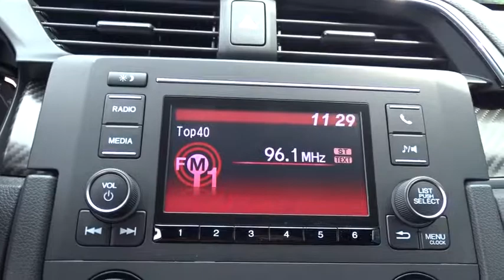2018 Honda Civic San Antonio, Austin, Houston, Boerne, Dallas, TX H181994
2018 Honda Civic

Gunn Honda
14610 IH-10 W

2018 Honda Civic Sport Black Cloth.